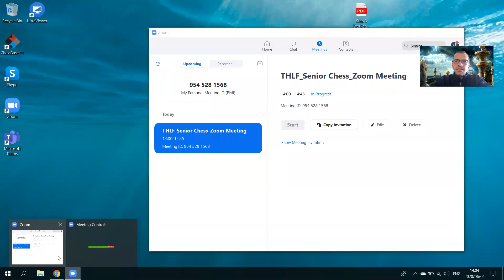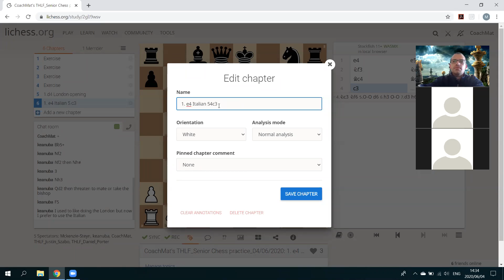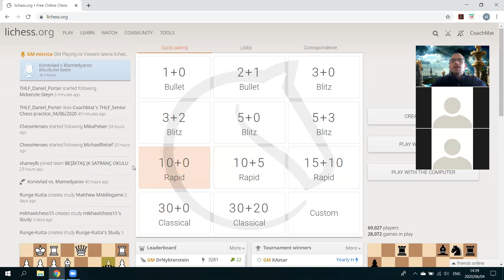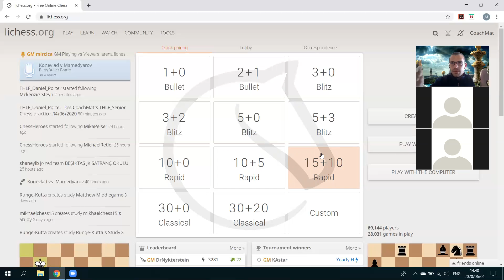Chess Lesson Grade 4 - 7 4/06/2020